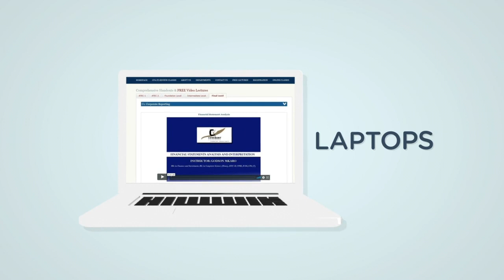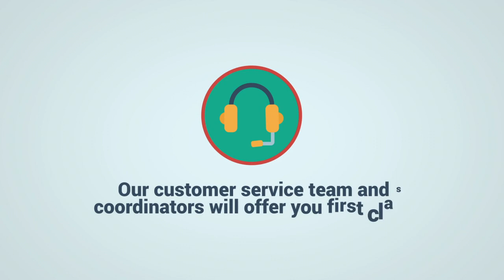ONLINE CPA AND ACCA REVIEW CLASSES IN TANZANIA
We provide CPA and ACCA Review classes in Tanzania.